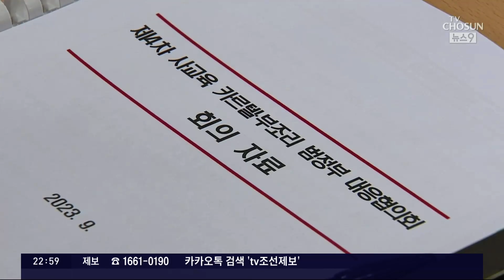수능출제 교사, 최고 5억 받고 학원에 문제 판매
' 사교육카르텔 '의 실체가 또 한번 드러났습니다. 수능출제에참여 한 현직교사24명 이 사교육업체 에 문제를 판 것으로 드러났습니다. 최고5억원 까지 받은 교사도 있었습니다. 교육부는 교사 24명은 물론 사교육업체 21곳을 고소하거나 수사의뢰하기로 했습니다.